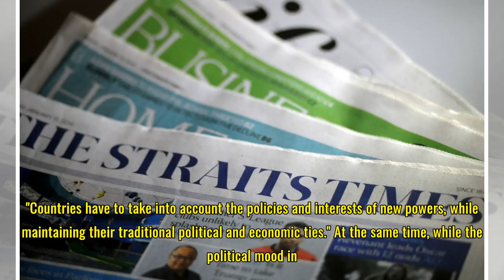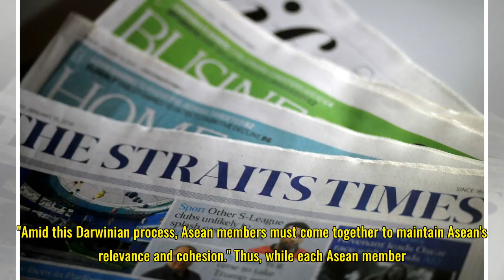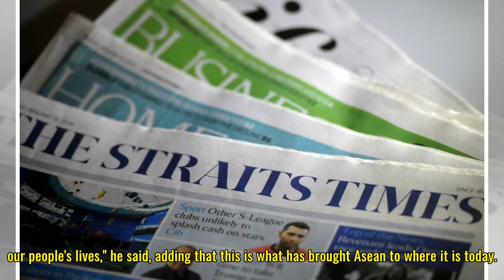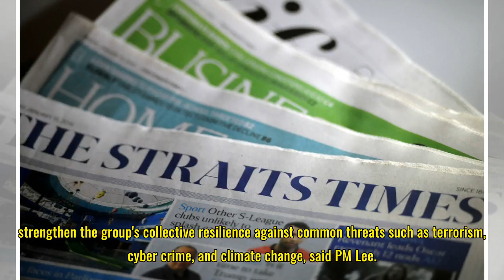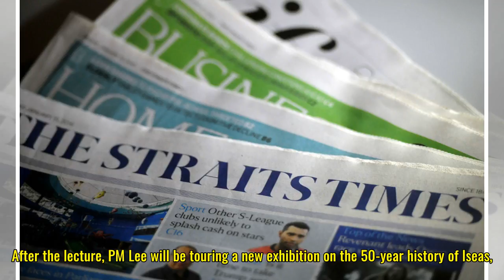Asean must stand united amid tidal pulls on members as regional powers grow in strength: PM Lee Hsi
Asean must stand united amid tidal pulls on members as regional powers grow in strength: PM Lee Hsien Loong